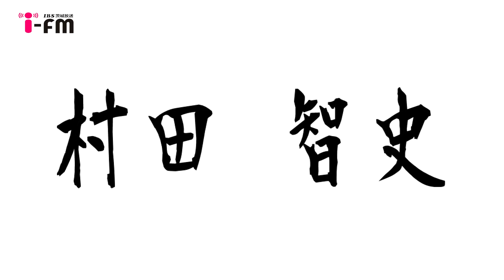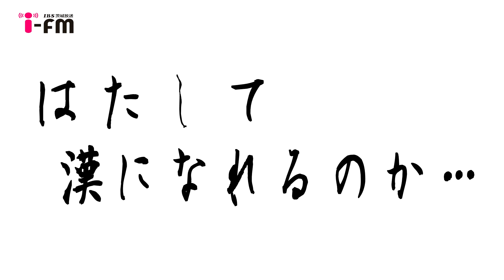水曜の漢…村田智史 其の八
2015/11/19 に公開

其の八は「結局ダンディーになれない漢」編！雰囲気もったいない！
茨城放送で毎週水曜日20：30～21：00放送中！
鉾田市出身謎のベーシスト・村田智史による「漢」について考える番組。